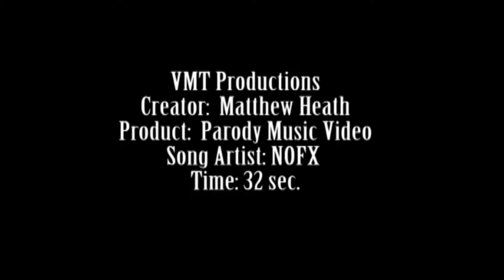Demo Reel Matthew Heath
Created by Matthew Heath